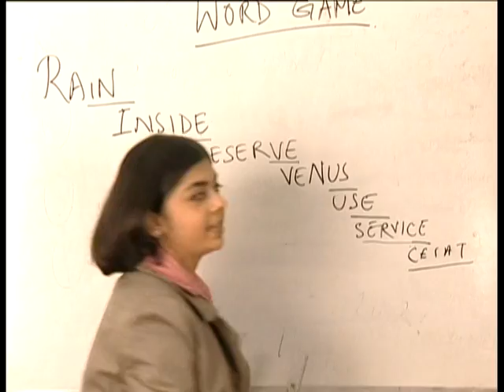Technable TVC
Technable TVC, Directed and Edited by Debjit Biswas